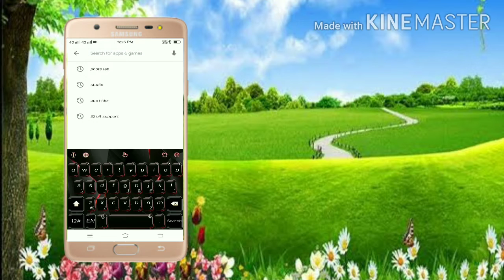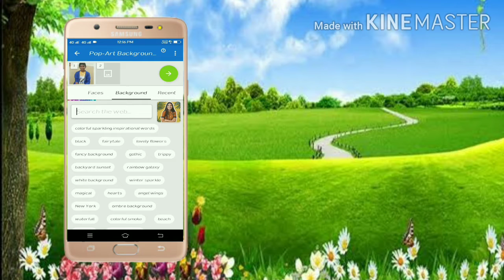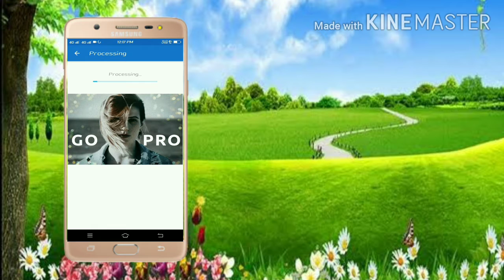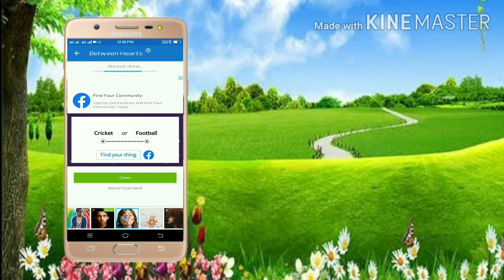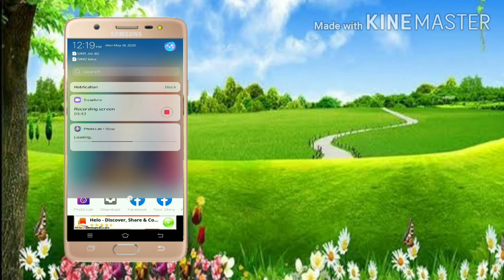Best video editing in Telugu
Best photo editing app photo lab